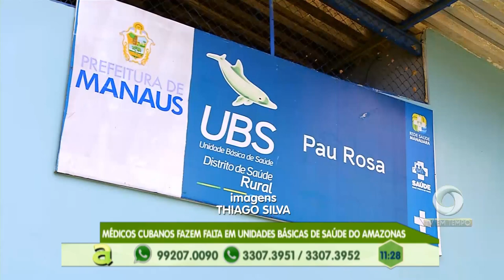Vídeo mostra motorista de aplicativo sendo assaltado por criminosos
01º BLOCO AGORA 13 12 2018 - Vídeo mostra motorista de aplicativo sendo assaltado por criminosos